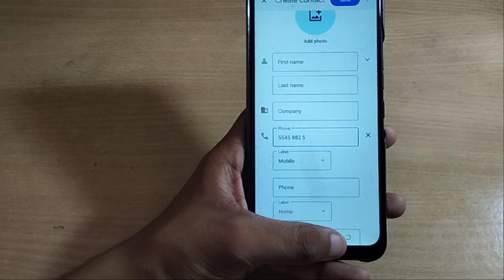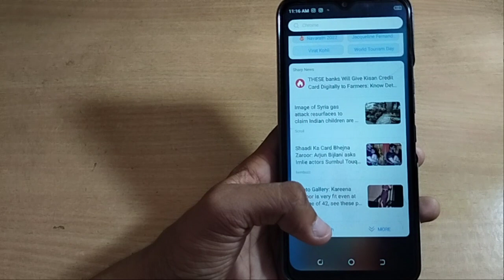how to auto fill camera flash tecno sparx go 37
Important Topic👇
Past